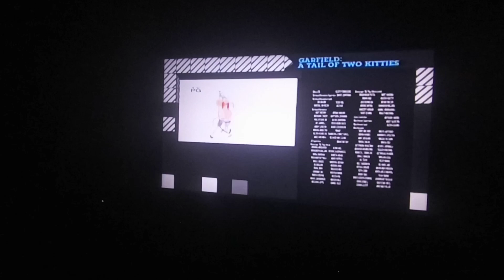Kutts Teach Around